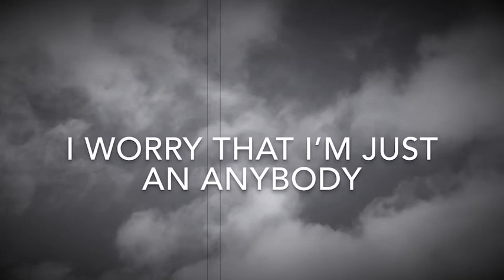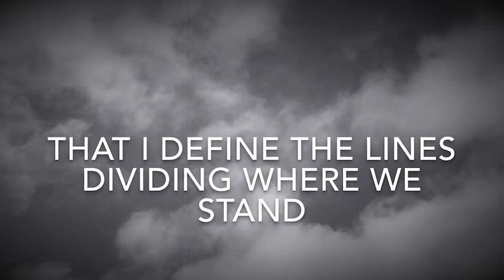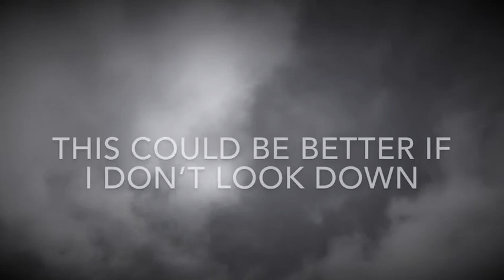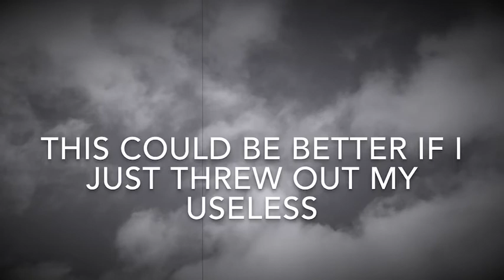Jonathan Hesbol - Comparisons (Lyrics)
Words and music written by Jonathan Hesbol.

Josh Orlando - Producer/Drums
Timothy Esterly - Bass
Jonathan Hesbol - Guitars/Vocals